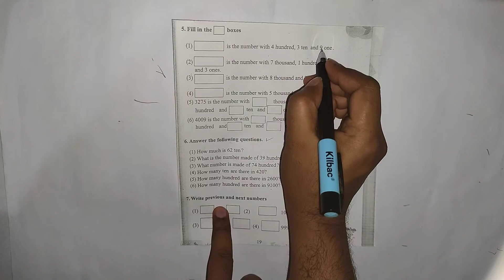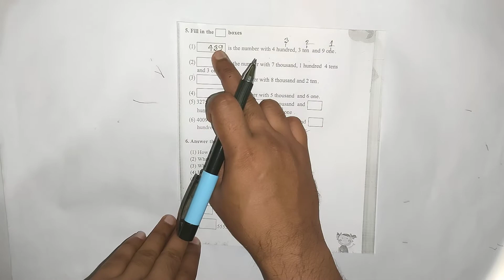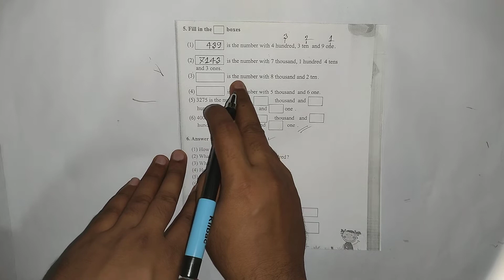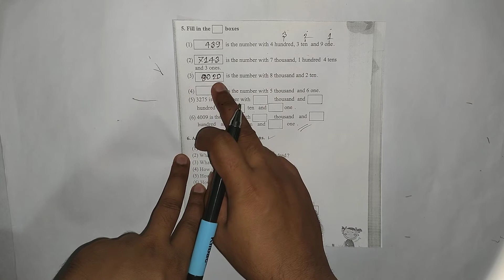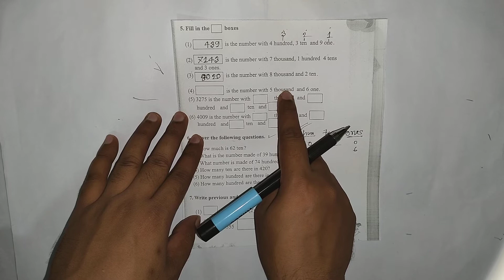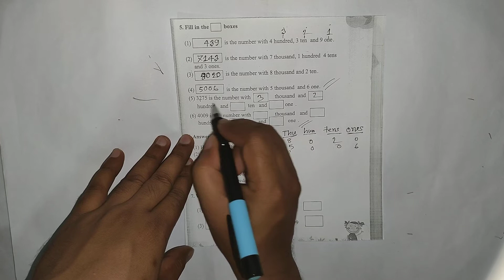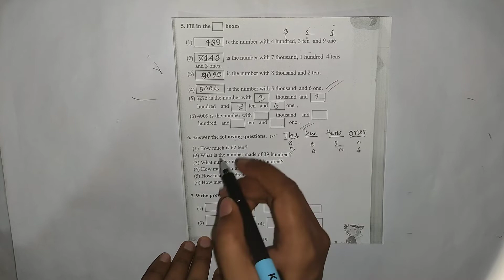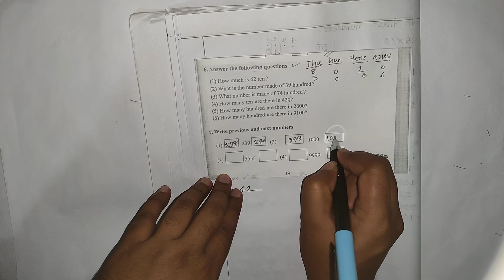Class Three English Version Math | Page 19 | Elementary Mathematics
Class Three English Version Math | Elementary Mathematics | Words Problem | Page 19

This tutorial explains how you can easily solve the word problem maths of class three.

Hello learners, welcome to LearnPoint BD. I try to create an online platform to make education interesting and joyful.
In this video, I am trying to solve some word problem questions in class three.
If you have any questions or problems on the topic then you can write me in the comment box below. The exercises of class 3 (Elementary Mathematics Books) have been solved here.

►►LOOK, SEE, WATCH.

🔗 Stay with us:
🔗 আমাদের সাথে যুক্ত থাকুন: